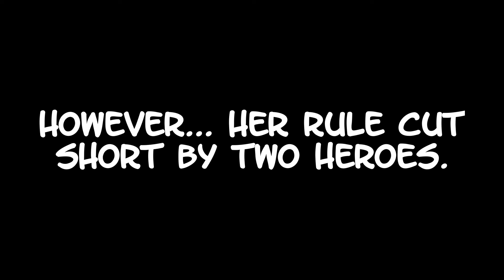Judy and Nick Plush Adventures Episode One Teaser Trailer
A teaser trailer for the upcoming episode one of Judy and Nick Plush Adventures: The Return of Belleweather.

((The last part the text I had a misspelled on greatest))